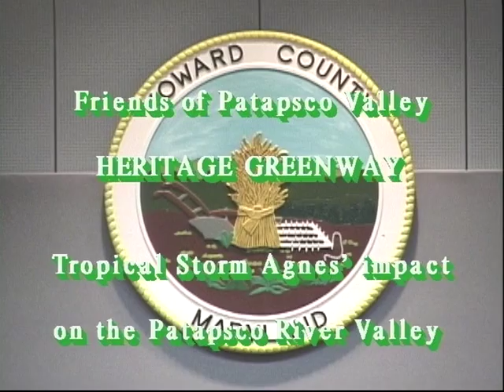Agnes 40 Year Retrospective - Part 1